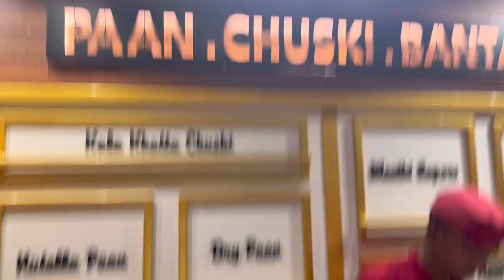H&M 2023 WINTER COLLECTION | RS 1,25,000 WATCH LONGINES 😱😱